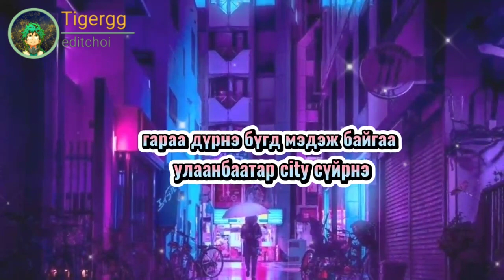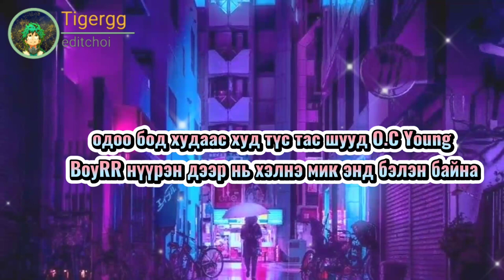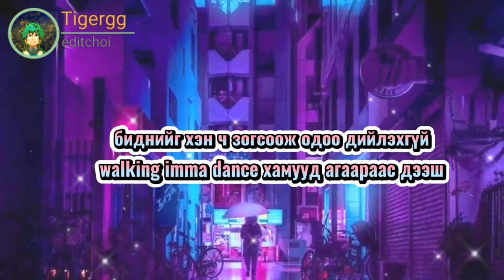Oc young-Bando pt2 lyrics🎼